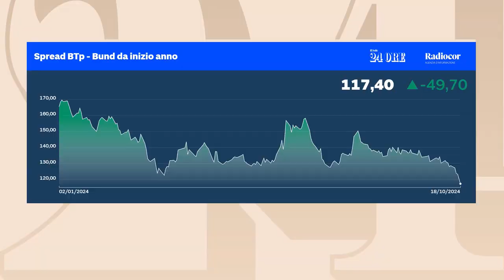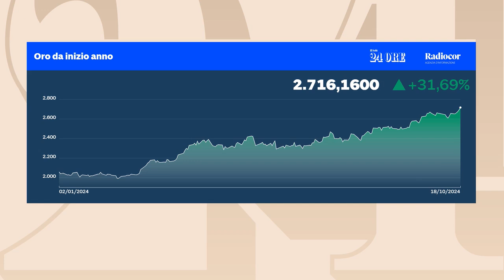Le Borse oggi, 18 ottobre 2024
L’andamento delle principali piazze finanziarie europee e delle Borse internazionali, i casi più rilevanti della giornata sui mercati finanziari, analizzati dai giornalisti de Il Sole 24 Ore